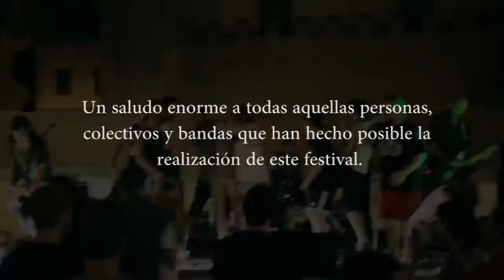Terratremol Hardcore Fest -video completo- (Godella, Valencia, 03-08-13)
Video resumen del festival con Entrevistas a Remission y En mi Defensa; y videos de todas las bandas que tocaron (por orden):
-Aennea 00:00
-Delirio 03:59
-Beginend 06:35
-Remission con Entrevista 09:30
-En Mi Defensa con Entrevista 14:31
-Injustice System 20:36
-Zanussi 24:02
-Fukushima 26:55

Gracias a toda la gente que hizo posible este festival, My Lost Soul y los colectivos que participaron, las distribuidoras Juguillo de Kontainer, Hardcore en Vena, Resisto Luego Existo; a Defensa Animal por montar su stand informativo, a la gente que hizo la paella vegana, las personas que trajeron cena, todxs lxs que curraron en barra o de cualquier manera...